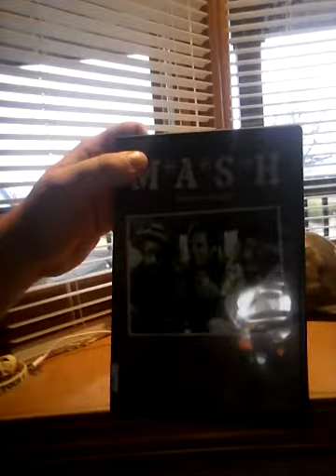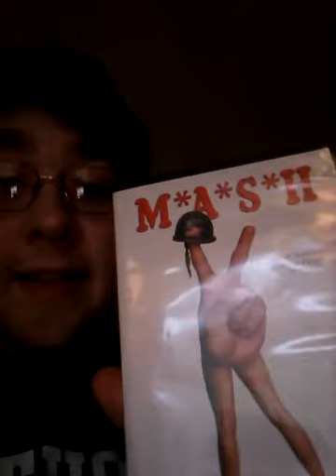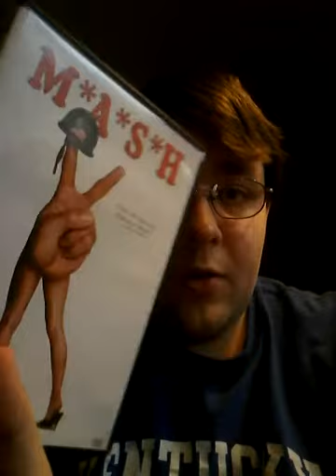Compare and contrast : MASH vs M*A*S*H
Author's name: Richard Hornberger